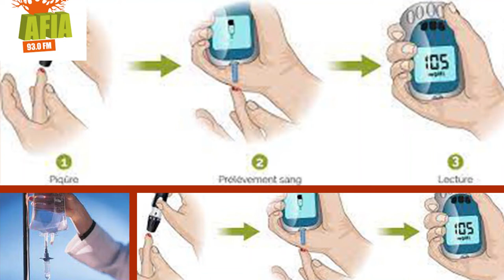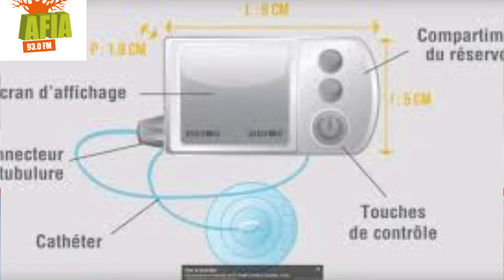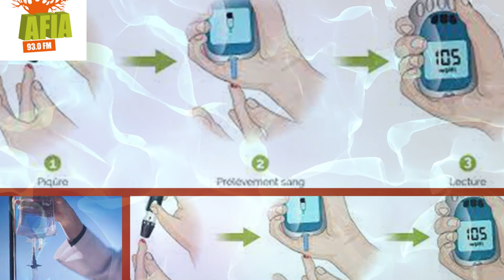Le sérum glucosé sauve le diabétique en cas de complication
Abonnr a la chaine YouTube AFIA TV